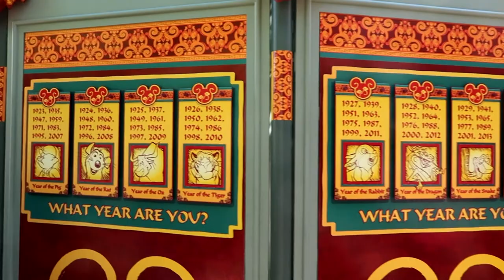Lunar New Year at California Adventure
See some of festivities at the Lunar New Year (Year of the Dog) California Adventure in Anaheim, Ca. Recorded on 2/9/ 2018 (Camera: Canon G7X Mark II)